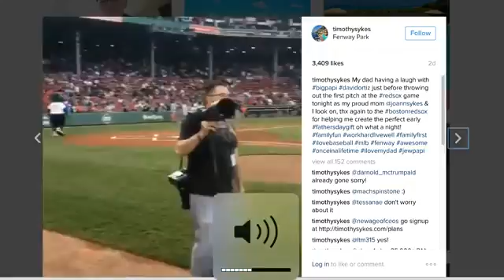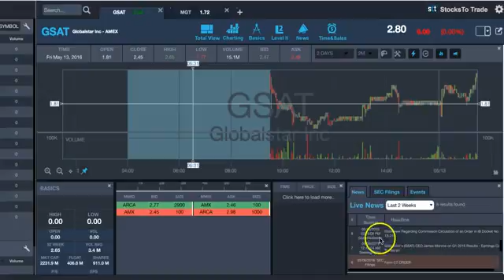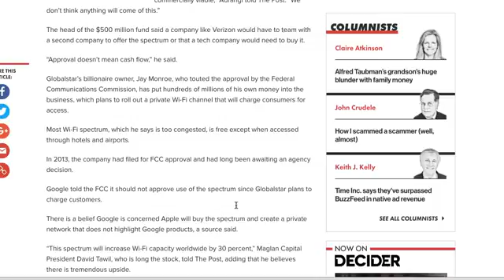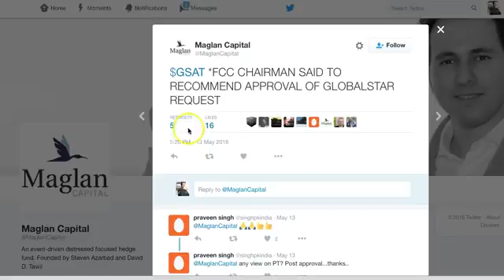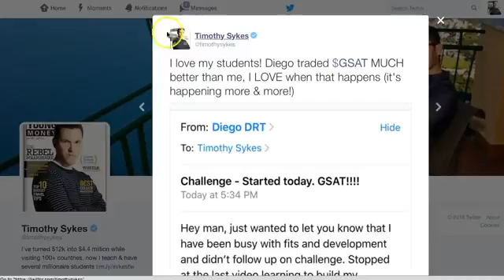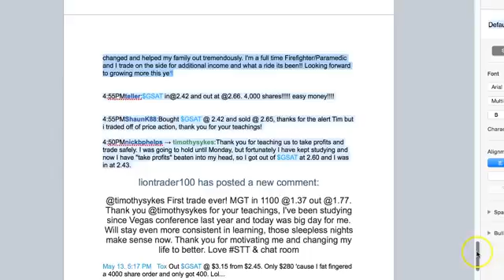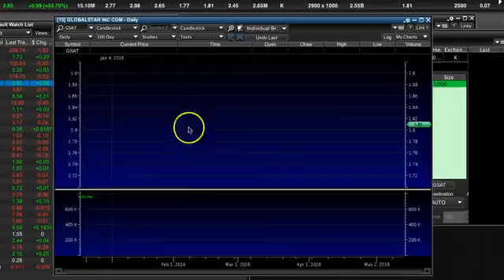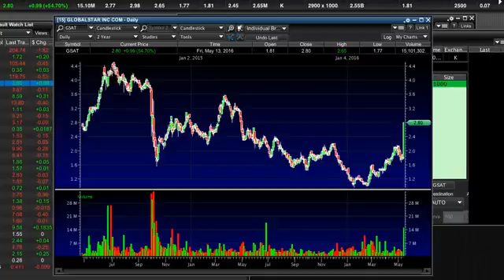These Are The 2 test Penny Stocks Right Now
This is going to take up all my time tomorrow 4 spots left if you want to join in that all-day affair, should be very cool as I'm always trying new .

Same EXACT research process as always, save big at on studying these patterns, definitely  my too, .

Congrats to so many students who are learning and profiting daily, what an amazing market this is,  my .